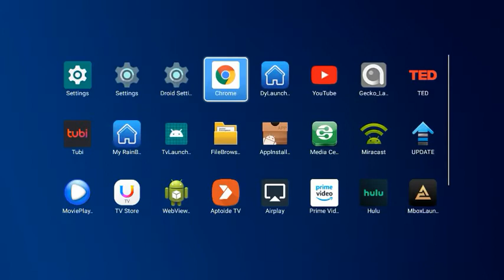Android TV Launcher | Tv Box Launcher | TvLauncher | 电视桌面 | 机顶盒桌面 | 投影仪桌面定制开发17